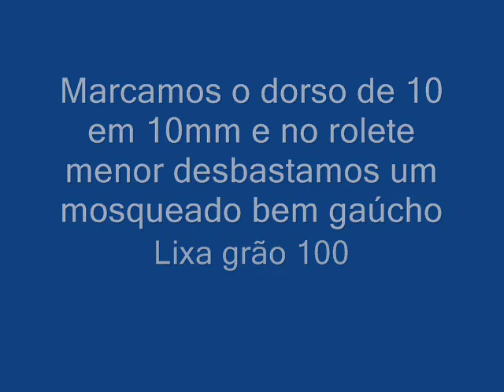A Faca de Don Cassio Selaimen de A a Z - Parte 6.wmv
Video sobre a confecção de facas artesanais. Mostra o forjamento, usinagem, têmpera, encabamento e afiação de uma faca gaúcha.